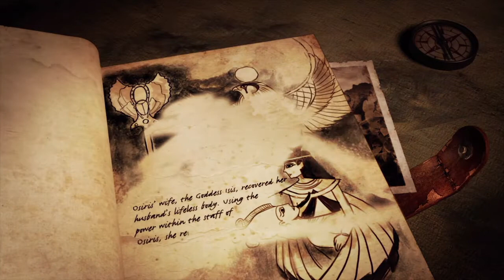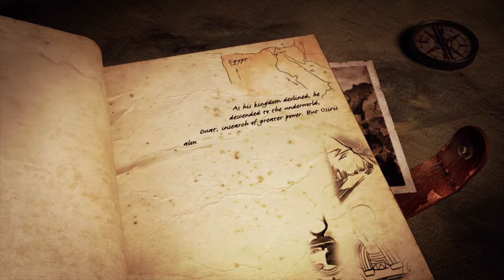Lara Croft and the Temple of Osiris Part 1 Runthrough